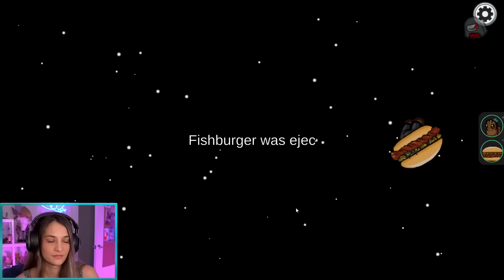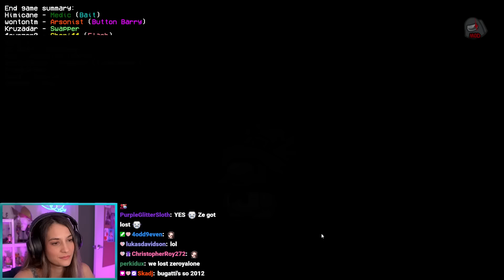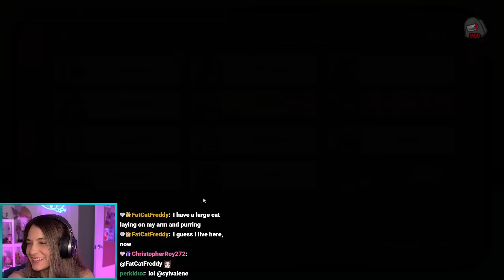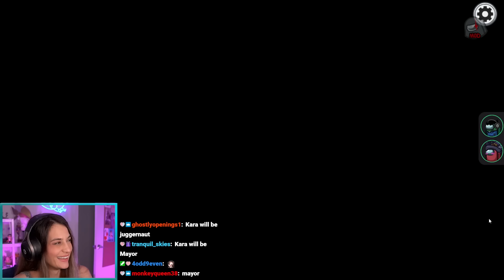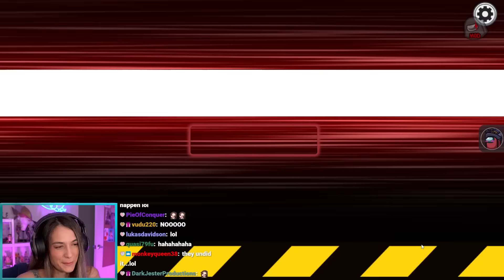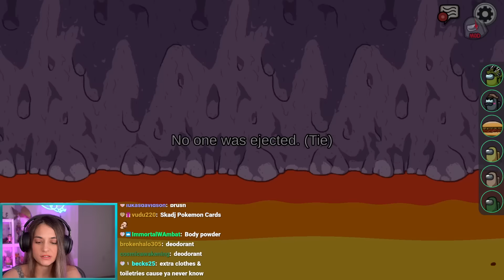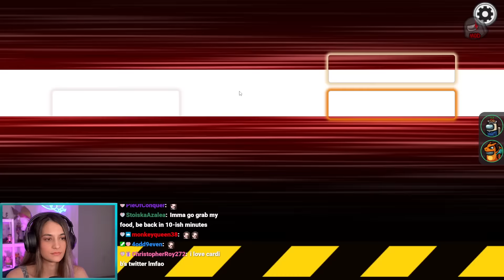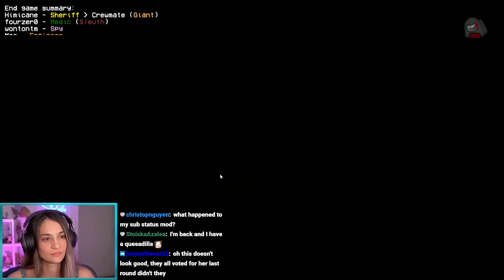AMONG US Town of Us w/ Nogla, Wildcat, KyrSpeedy, Kruzadar, Fourzero, Moo, ZeRoyalViking, and others